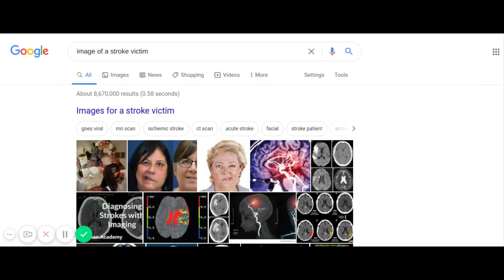The ghost stroke strikes again!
The ghost stroke strikes again.  A stroke gives ample warning before it happens but some rarely pays attention. But attention is what is needed badly or it will taken you down Who knows when or if you'll get up again.
and who knows when you will get up again? Must have had a stroke,  I wrote
the same statement twice.